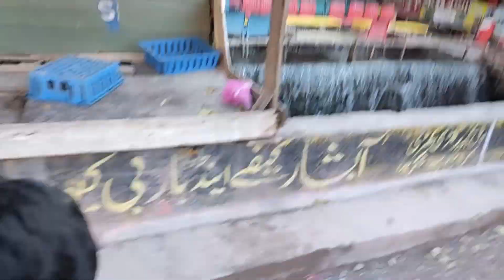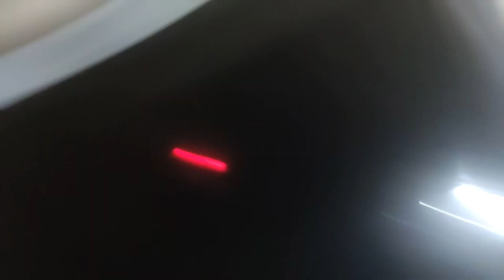Siri Paye: The Mini Fairy Meadows of Pakistan😍|Shogran Adventure Vlog#love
Welcome to Blur Life.Our YouTube channel dedicated to the awe-inspiring beauty of mountains and the joy of travel! Join us on an epic adventure as we explore breathtaking landscapes, conquer towering peaks, and immerse ourselves in the wonders of nature. From snow-capped summits to hidden valleys, every corner of the world offers its unique charm, and we're here to share it all with you.

Through our high-definition videos and stunning visuals, you'll witness the magnificence of mountain ranges around the globe.

Whether you're an avid adventurer seeking inspiration or a travel enthusiast Learning to explore from the comfort of your home, our videos offer a gateway to the world of travel and mountains. Get lost in the ethereal beauty of mist-covered peaks, witness the play of light and shadow on rugged terrains, and feel the exhilaration of standing atop a summit, gazing at the world beneath.
With our meticulously curated content, you'll also find valuable information about each destination.
Whether you're an armchair traveler or planning your next expedition, our videos will ignite your wanderlust and provide a source of inspiration for your own journeys. Don't miss out on the opportunity to witness the world's most captivating mountain vistas from the comfort of your screen!